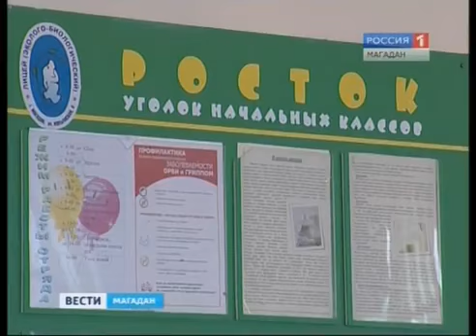В школах областного центра планируют убрать вторую смену